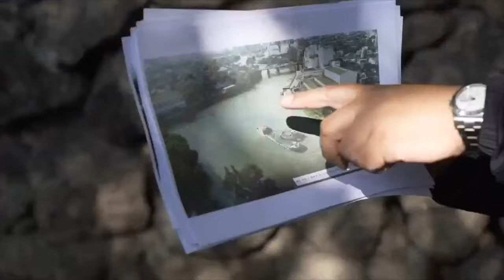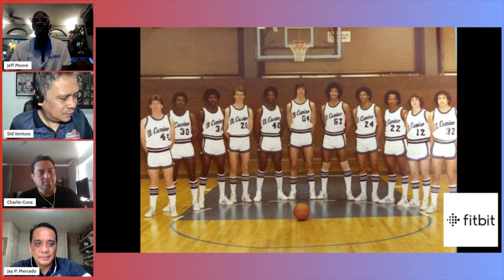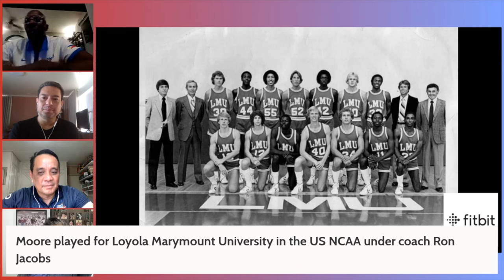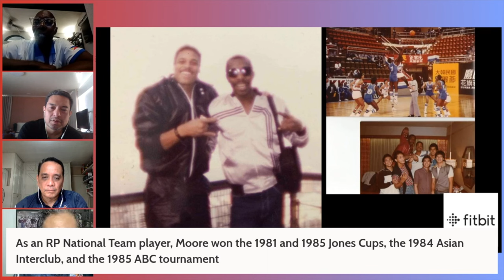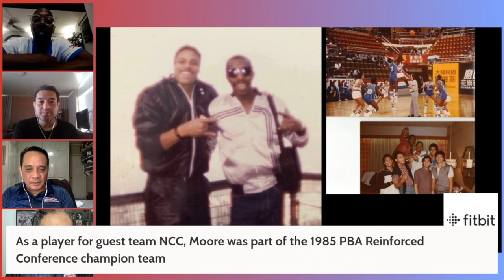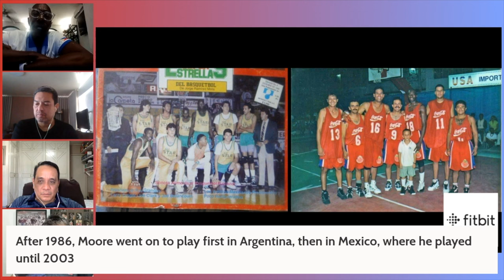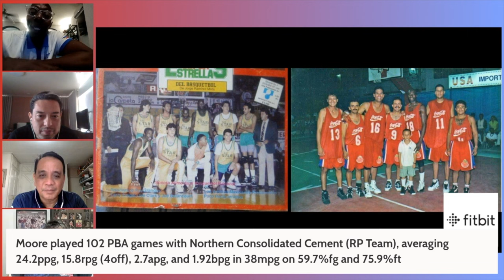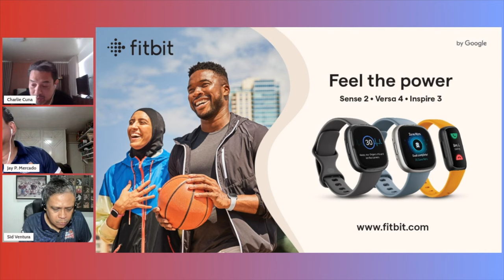An Eternity of Basketball Episode 200: Jeff Moore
For this episode, hosts, Charlie, Sid, & Noel welcome Jeff Moore to the show, enjoy!

-Check out some of the other shows on the network including:
1. Next Man Up
2. Who the Heck are We?
3. Hang Time
4. Mukbang with Jho Jho

1. Facebook.com/globallyballin
2. Facebook.com/globallyballinsea
3. Instagram @globallyballinofficial Instagram.com/globallyballinofficial
4. Twitter @globallyballin Twitter.com/globallyballin